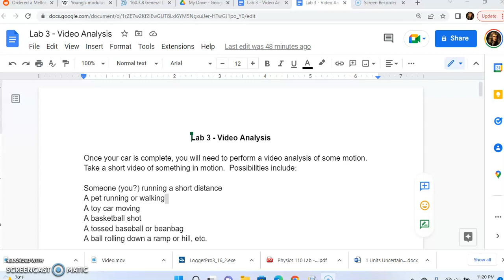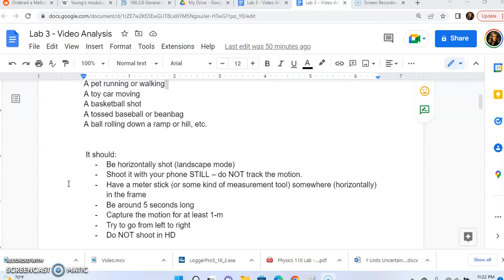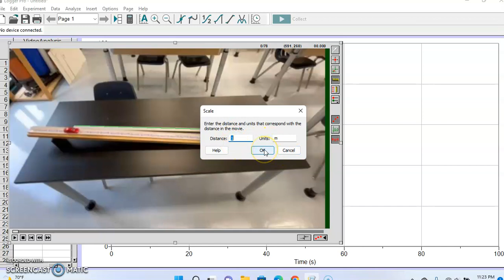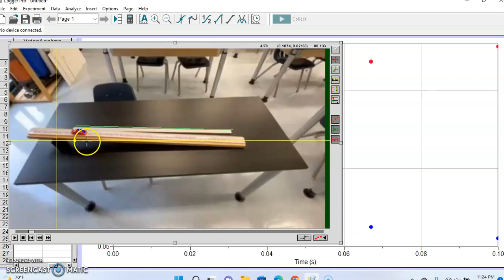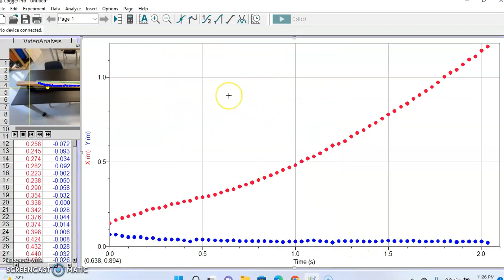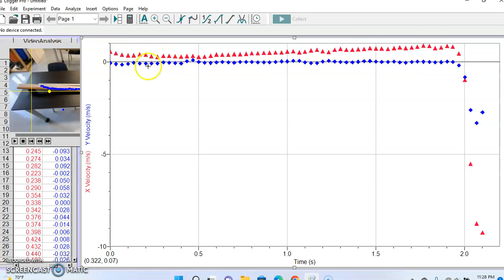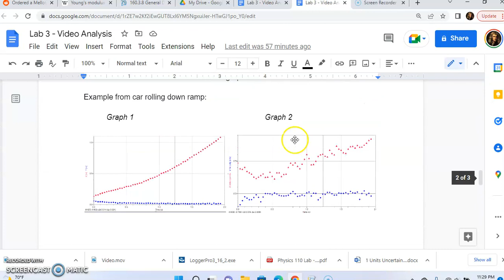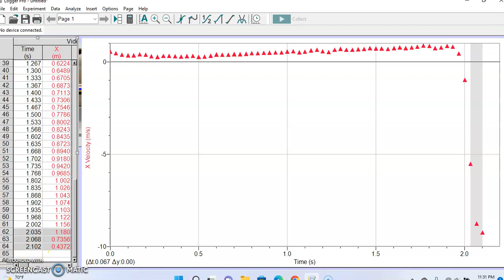How to use Logger Pro for video analysis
Physics 110, Lab 3
Sean Lally